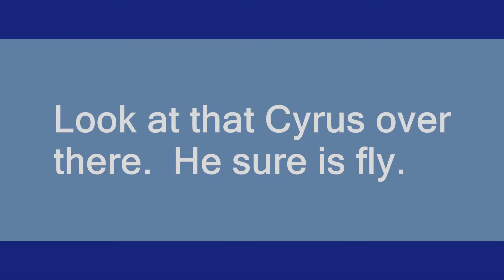Cyrus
Slang flashcards: